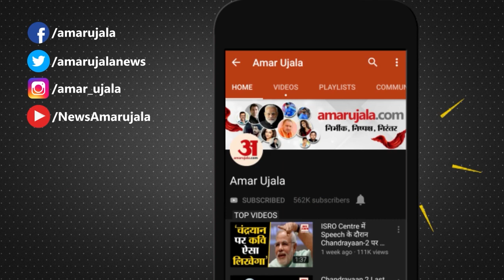इमरान खान को भी छोड़ना पड़ेगा पाकिस्तान, कुछ ऐसा ही रहा है पाक का इतिहास| Imran Khan | Pakistan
पाकिस्तान में सियासी घमासान जारी है। सवाल ये है कि क्या इतिहास में जो हुआ वो फिर से होगा। क्या इमरान खान को भी पाकिस्तान छोड़ना पड़ेगा। देखिए रिपोर्ट।